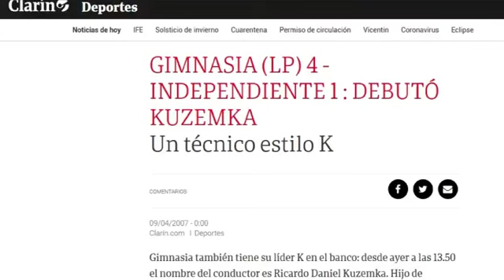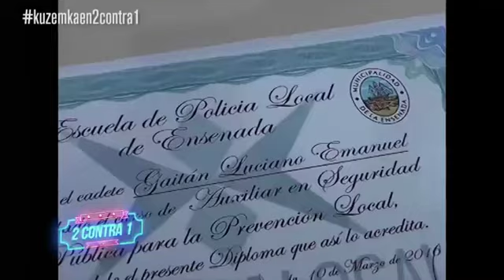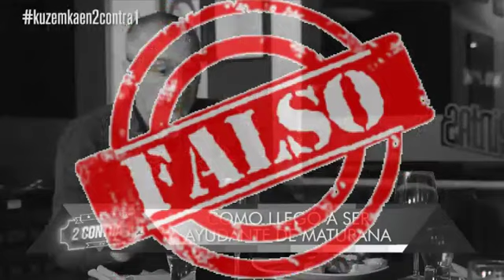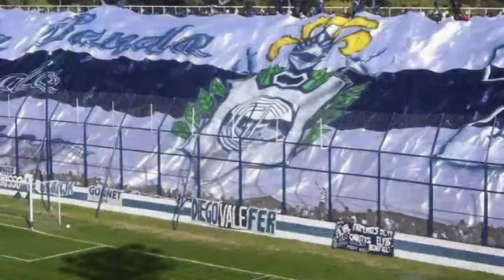Ricardo Kuzemka, Mario Secco, Juan José Muñóz, el fútbol y los amigos del poder - parte 3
Tercera parte del informe "El futbol y los amigos del poder". En este caso te mostramos cómo el ex jugador y director técnico Ricardo Daniel Kuzemka, el intendente de Ensenada Mario Secco y el megaempresario Juan José Muñóz habrían estado implicados en el negocio fraudulento del futbol.